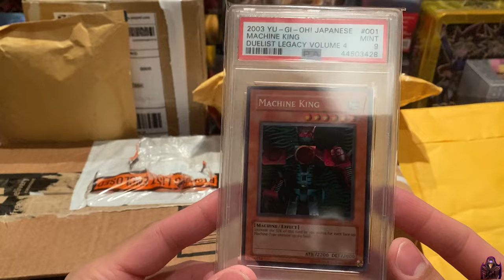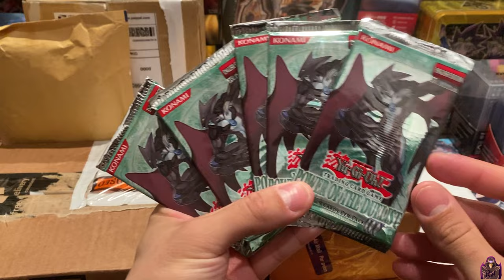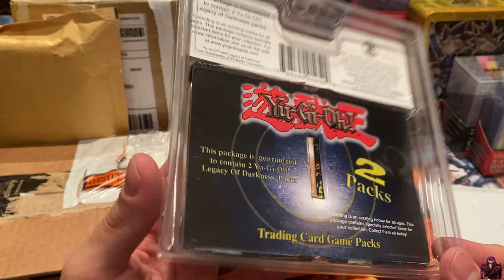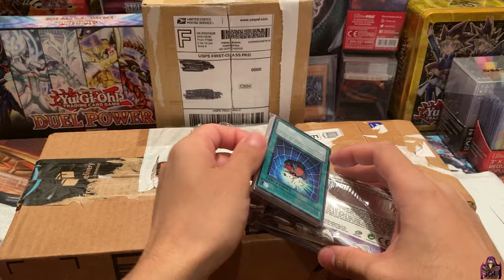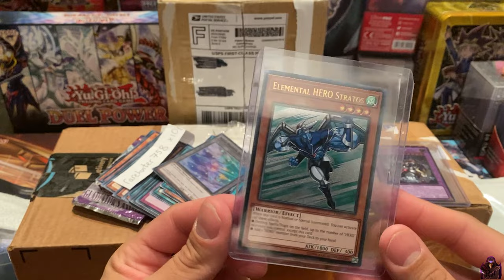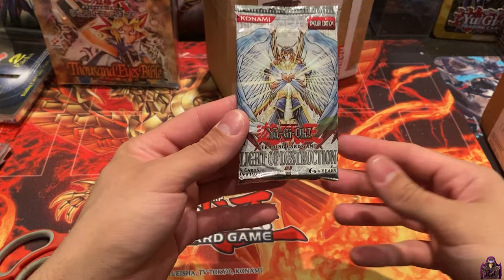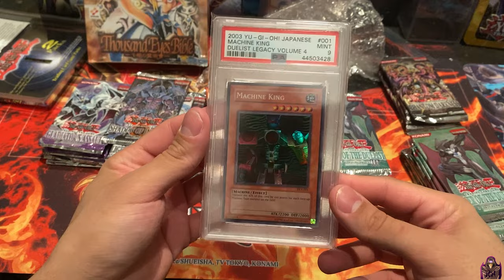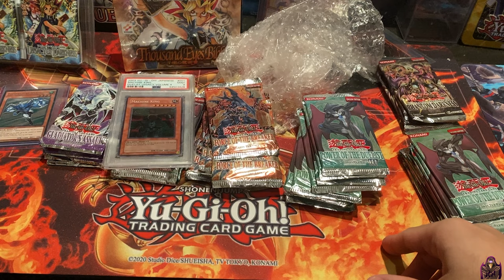Yu-gi-oh! Epic Mail Day! (TONS OF MAIL!) *INSANE*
In todays video, I got TONS of mail to show you all! I hope you are all excited as I am! Lets Reach these goals to show all the cool content to come! Thank you all so much!